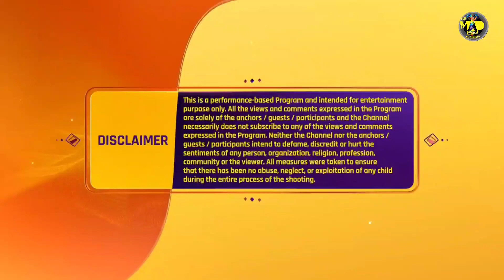INDIA'S BEST DANCER S3 | DEVPARNA | इंडियाज बेस्ट डांसर 3 | GEETA,TERENCE, SONALI | 1ST JULY 2023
INDIA'S BEST DANCER 3 | इंडियाज बेस्ट डांसर 3 | DEVPARNA | GURU PURNIMA SPECIAL | EPISODE 25 | GEETA K , TERENCE L, SONALI | IBD3 | 25TH JUNE 2023

Guys Agar aap humare Channel Pe Naye ho to iss Channel ko Abhi Subscribe kare  " Dance Music Acting And All abiout Reallity Shows , sath hi "INDIA'S BEST DANCER 3" ki aur "DANCE PLUS 6" ki regular Update ke liye  !

*DO WATCH "इंडियाज बेस्ट डांसर 3"

Choreographers ने IBD के मंच पर की एक धमाकेदार Entry | India's Best Dancer | Performance
india best dancer season 3 full episode
india's best dancer season 3 audition full episode today
india's best dancer season 3 audition full episode today live
india's best dancer 3 full episode 2
india's best dancer 3 full episode 1
india's best dancer 3 full episode 9th April 2023
india's best dancer 3 full episode
india's best dancer 3 full episode 8th April 2023
India’s Best Dancer Season 2 Promo